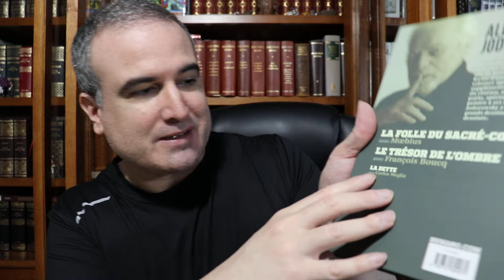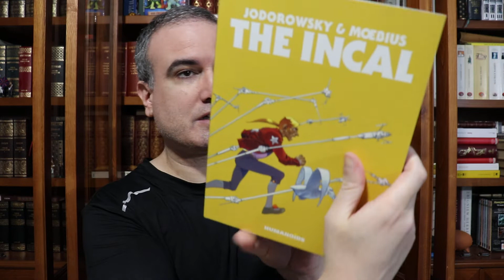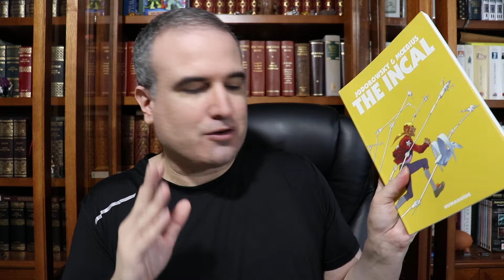LA BIBLIOTECA IDEAL, 579: Jean Giraud, Mœbius (1938-2012) (III)